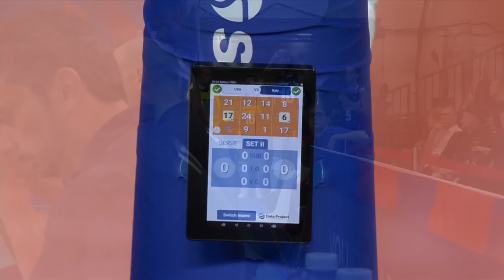USA 🆚 Italy - Full Match | Women’s Volleyball Nations League 2019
Enjoy watching the full match between USA and Italy of the 2019 Women’s Volleyball Nations League!